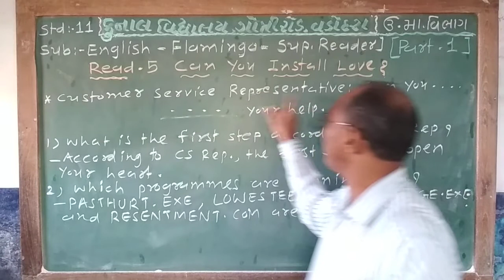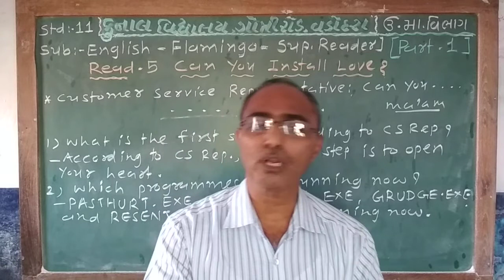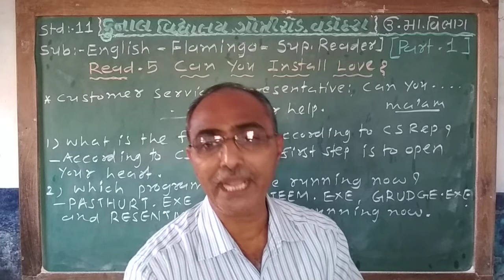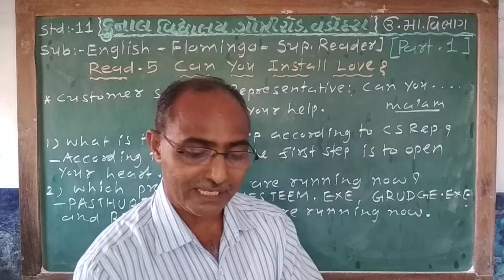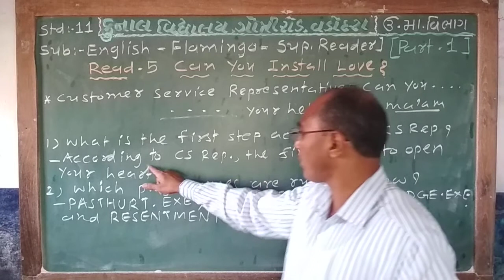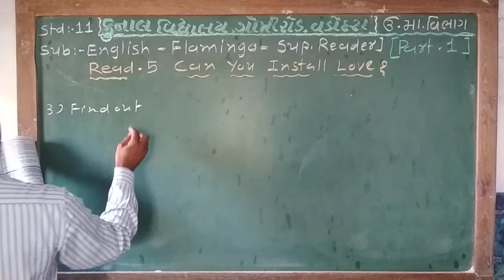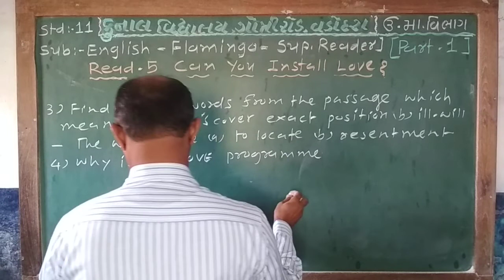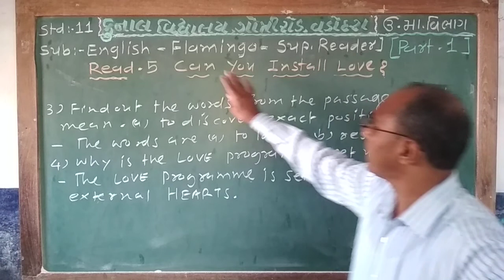STD - 11/ENGLISH/FLAMINGO– SUP. READER/READ – 5/ PART–1 /GUJARATI MEDIUM /KUNAL VIDYALAYA, VADODARA.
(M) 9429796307